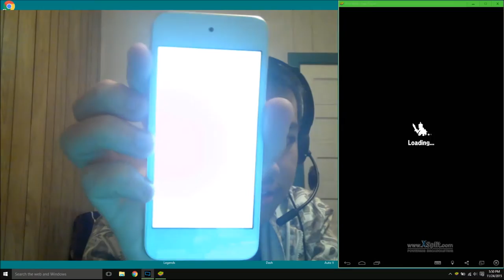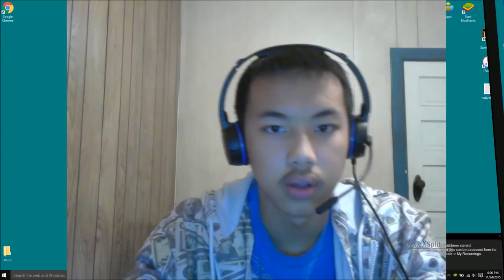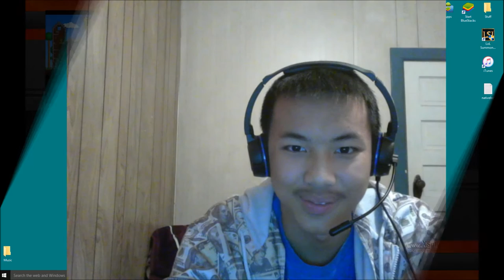Brave Frontier Summons Early Christmas? lol